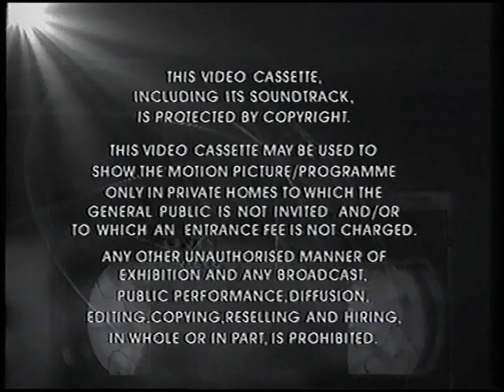Original VHS Opening & Closing: Rosie and Jim - Sticky Honey and other Stories (UK Retail Tape)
Here are the Titles From My 2001 UK VHS of Rosie and Jim Bumper Special - Sticky Honey and other Stories

Opening:
1. VCI Tracking Control Screen
2. VCI Warning Screen
3. VCI Logo
4. Rosie and Jim Intro

Closing:
1. Rosie and Jim Credits
2. Ragdoll Productions Logo
3. VCI Logo